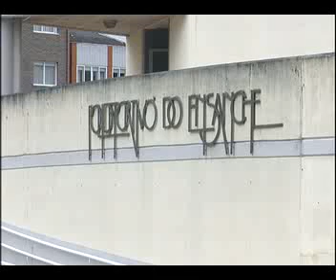MINUTOS DE XOGO 19 10 2012 PARTE 1